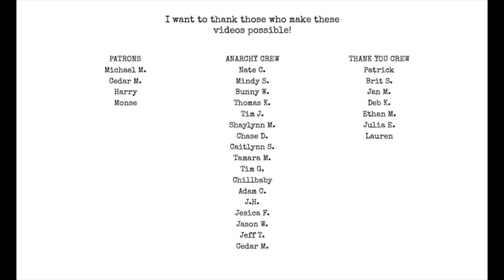The Key to Success as a Writer or Artist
Follow these 2 steps in order and you will succeed!